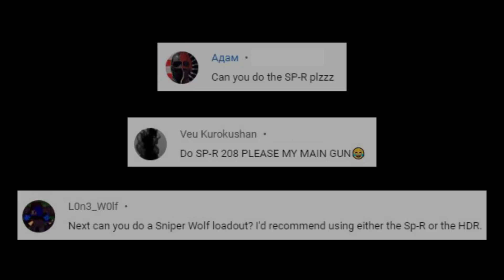Cursed Guns | M24 Edition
Sorry guys I'm late! Here is the Cursed Guns M24 Edition. As request by "De_kneveltjes", "Amirul Amer", "jakeyrblx", "Veu Kurokushan" and "L0n3_W0lf" and "Адам", also this gun is SP-R 208 in the game. Thanks you guys so much for the suggestion and I'm hope you all enjoy it! :)

Big thanks to George Salonikh for another great inspiration for me into making this video.